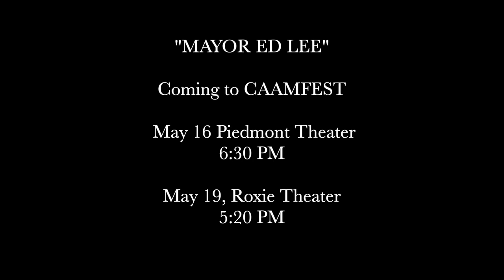MAYOR ED LEE | CAAMFest37 Trailer